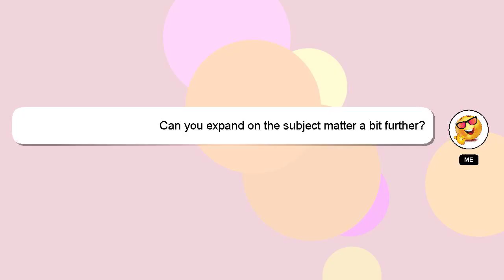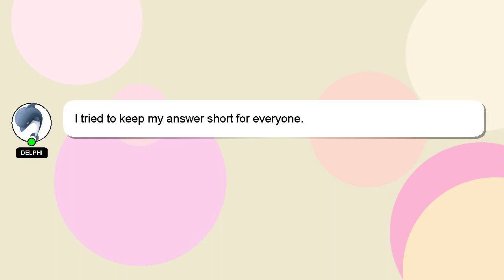How to cut circle top?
Allow me to introduce myself briefly, Hello, I am Delphi. I can assist you in answering your queries. - How to cut circle top?

I am available to answer your more detailed queries via comments or chat. Your answer will be acknowledged and appreciated, and I will 'heart' it as a sign of gratitude.

*1 What we are experimenting :*